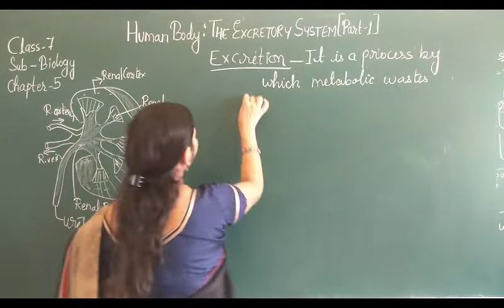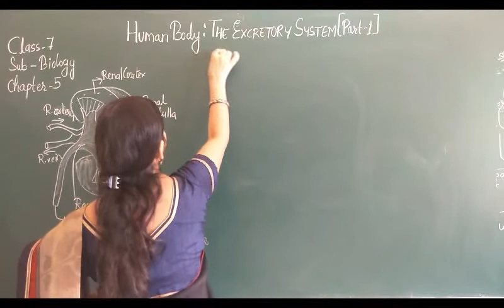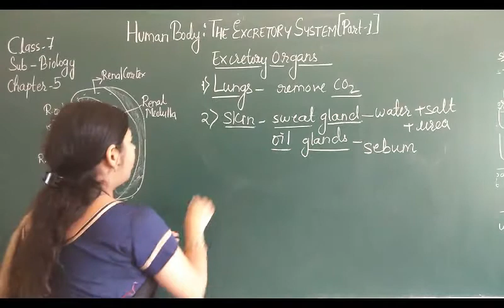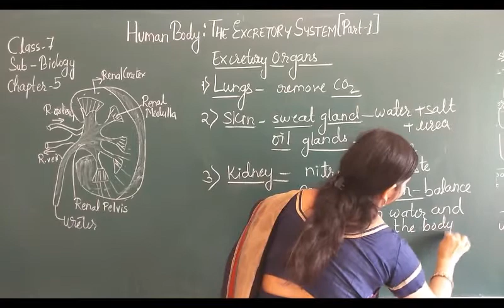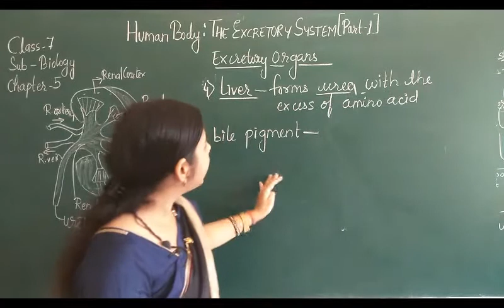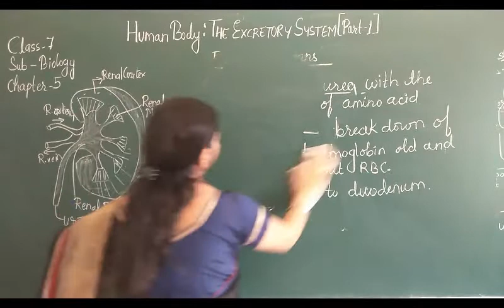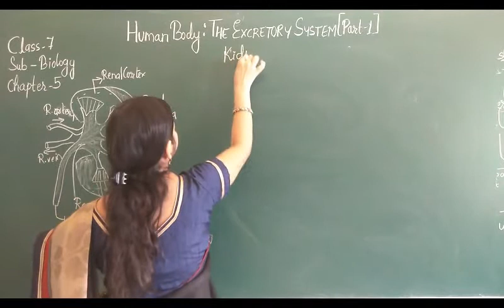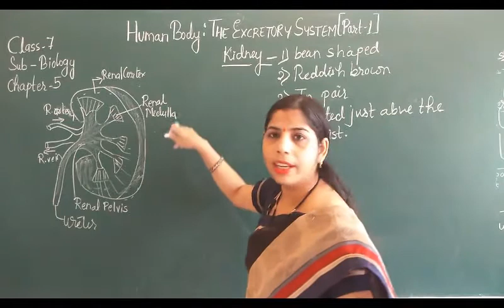class 7, sub biology, ch 5 the excretory system part 1